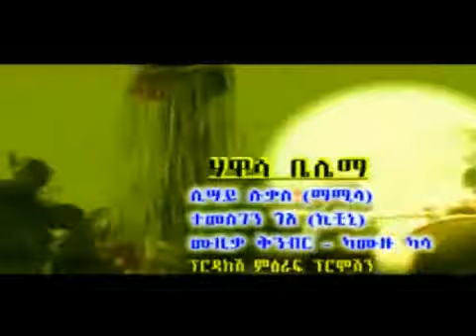Ethiopian Music New 2013 sisaye lukass and Temsgen GoaHawasa